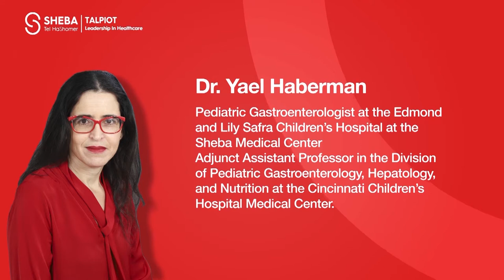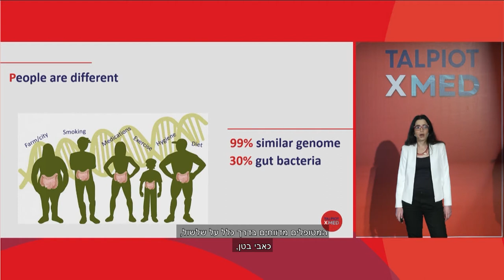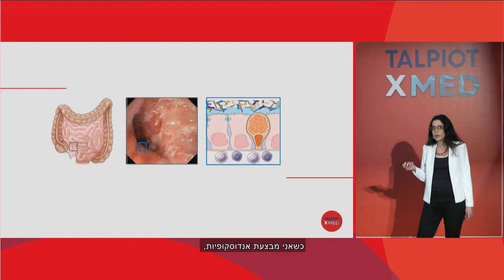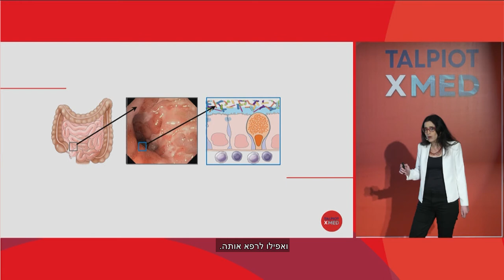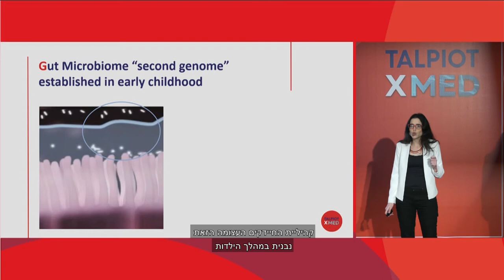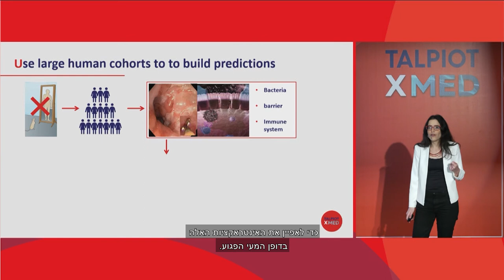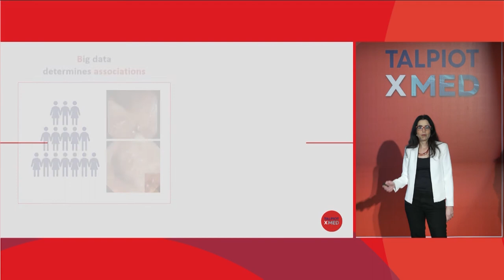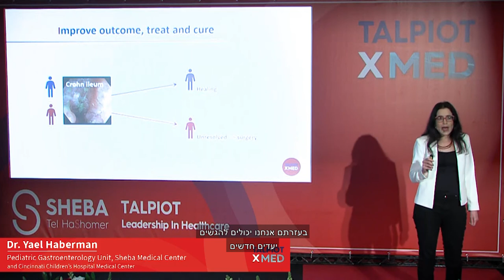Dr. Yael Haberman TALPIOT X-MED 2020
Dr. Yael Haberman
TALPIOT X-MED 2020